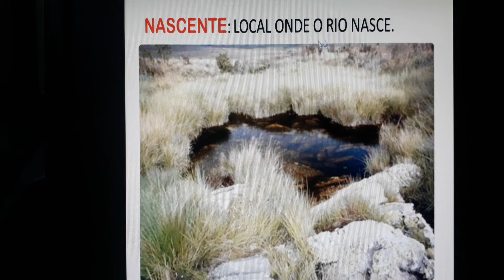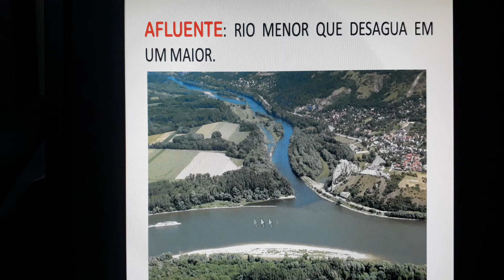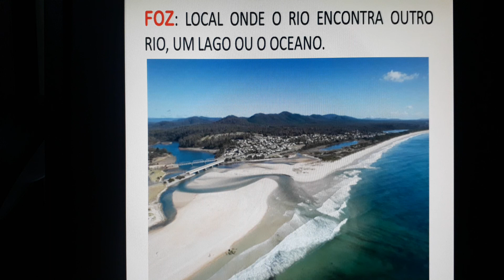3° ANO - DIA: 01/07/2020 - PROFESSORA HELOISA - GEOGRAFIA - ELEMENTOS DE UM RIO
ELEMENTOS DE UM RIO